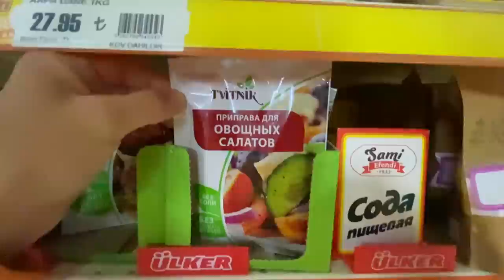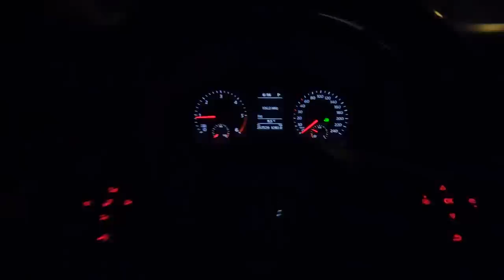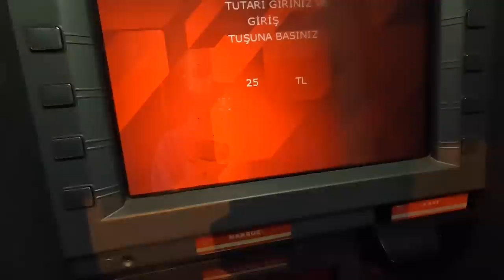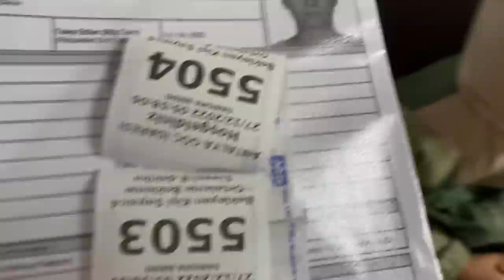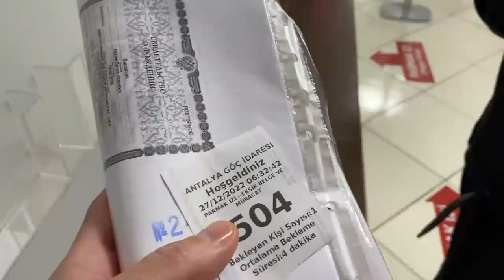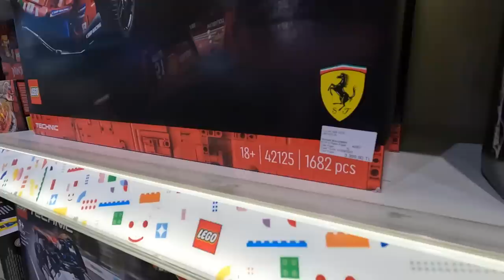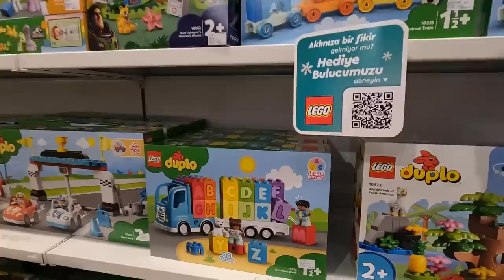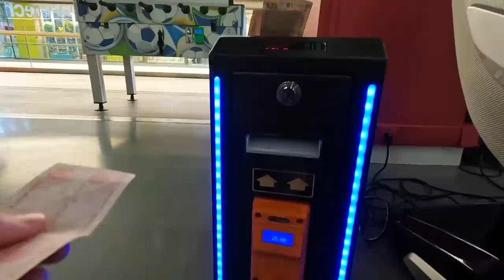ВНЖ в Турции - едем на РАНДЕВУ. Как ВЫЖИВАЮТ РУССКИЕ В Турции. Шопинг в Анталии ЦЕНЫ И РУССКИЙ МАГАЗ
В Альфе дают кэшбэк 10% за все покупки и гарантированно, если оформишь бесплатную дебетовую Альфа-Карту по моей ссылке

В этом выпуске мы с вами отправляемся на рандеву в Анталию. Заодно отправимся на шопинг в Анталья МОЛЛ, а так же доедем до русского района Коньяалты. Попадем в русский магазин продуктов, посмотрим цены и многое другое.

По Турции
По Абхазии
По Сочи
По Крыму
По Анапе
По Геленджику